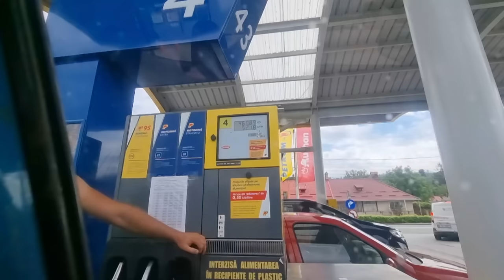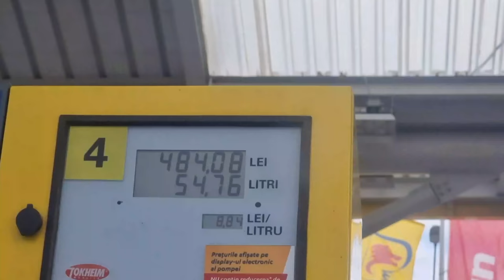Reconstruim foișorul de la casuta din Padure !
Bun venit pe canalul nostru! În acest videoclip, vă invităm să urmăriți procesul captivant de reconstruire a foișorului de la căsuța noastră din Pădure. Vom lucra împreună pentru a readuce la viață această mică oază de liniște și relaxare, oferindu-i un nou aspect și întărindu-i structura.

Foișorul nostru este un loc special unde ne bucurăm de frumusețea naturii și ne relaxăm în mijlocul pădurii. În acest videoclip, veți vedea cum demontăm structura veche, înlocuim elementele deteriorate și construim un foișor nou și îmbunătățit. Vom folosi materiale durabile și tehnici de construcție profesionale pentru a asigura rezistența și frumusețea acestui loc minunat.

🔨 Procesul de reconstrucție:
1️⃣ Demontarea vechii structuri și evaluarea deteriorărilor
2️⃣ Selectarea materialelor și planificarea noii construcții
3️⃣ Construirea temeliei solide pentru foișor
4️⃣ Montarea scheletului și a elementelor structurale
5️⃣ Adăugarea acoperișului și a învelișului exterior
6️⃣ Finisarea interioară și decorarea foișorului
7️⃣ Finalizarea proiectului și bucuria de a avea un nou foișor în Pădure!

Vă invităm să fiți martorii transformării acestui loc minunat și să vă inspirați pentru propriile proiecte de construcție și renovare.